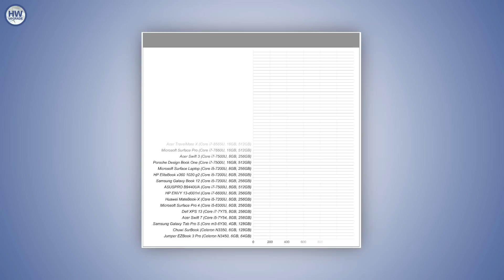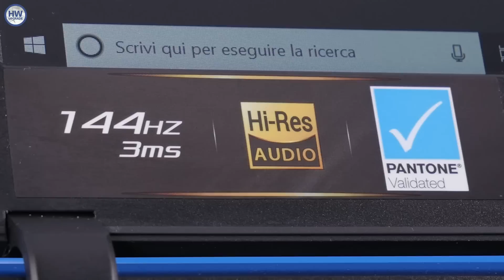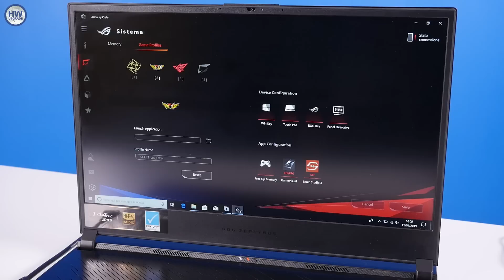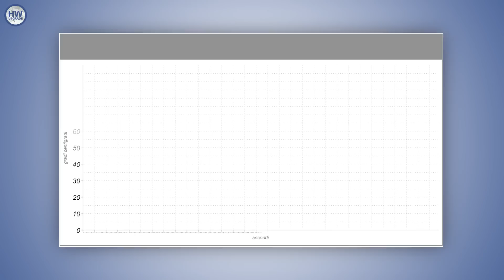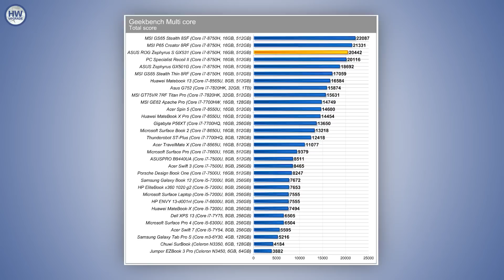ASUS ROG Zephyrus S GX531 GX: sottile e con GeForce RTX 2080 Max-Q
La nuova evoluzione della famiglia Zephyrus di ASUS abbina un potente processore a 6 core con le nuove schede video GeForce RTX 20. In prova la proposta top di gamma, che grazie alla scheda GeForce RTX 2080 Max-Q offre prestazioni elevatissime senza rinunciare a un design molto compatto e originale